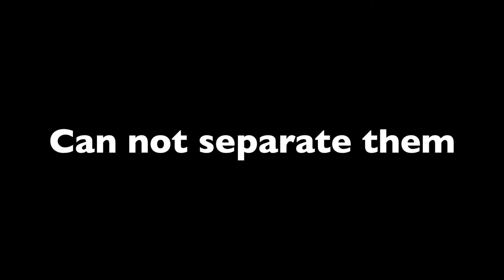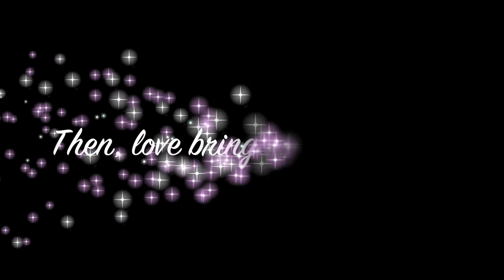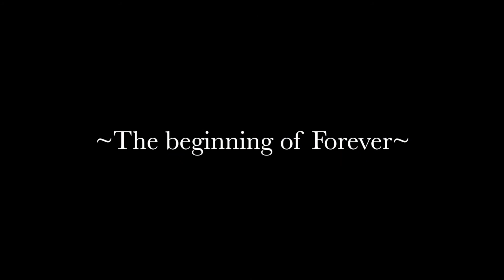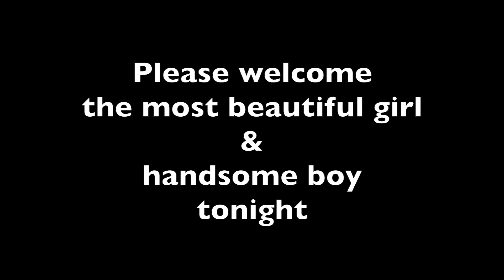Sakiko & Dua's wedding presentation: Arittake no Love song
Opening presentation
(01/12/13)